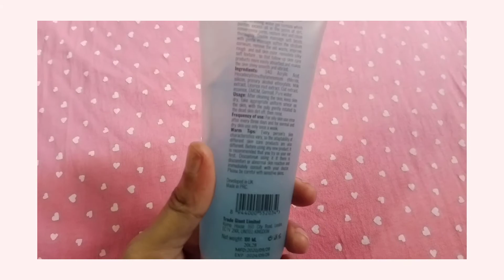Freyias weekly peeling face wash(my aura)ট্রাই করে কি পেলাম।আসলে কি কাজ করে?